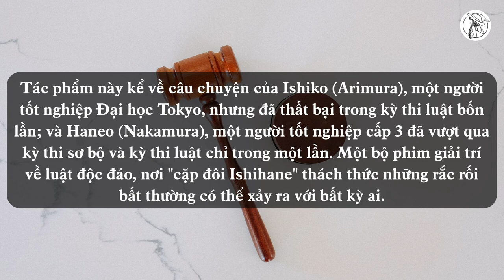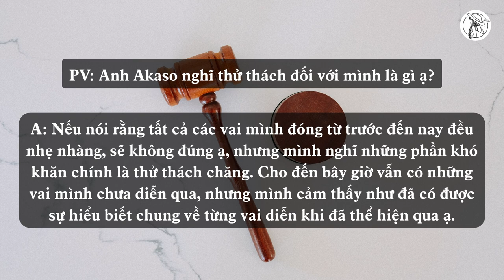【VIETSUB/ENGSUB】Akaso Eiji kể về câu chuyện hậu trường “Ishiko to Haneo” (1/2) | Braid Girl's World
【字幕付き】Akaso Eiji kể về những câu chuyện bí mật khi quay tác phẩm ”Ishiko to Haneo - Sonna Koto de Uttaemasu?” và cách anh được Arimura Kasumi và Nakamura Tomoya giúp đỡ. Chúc các bạn xem vui vẻ!

■HÌNH ẢNH: Special thanks to Tingey Injury Law Firm from unsplash.com

XEM THÊM:
Cherry Magic Hour cùng Akaso Eiji và Machida Keita:

Phỏng vấn tạp chí ANAN:
Số 2237: